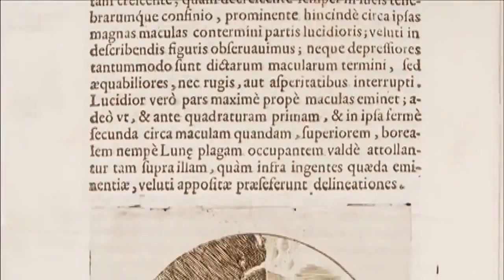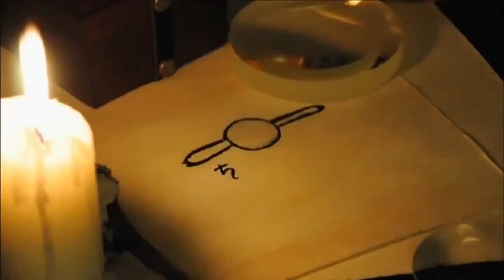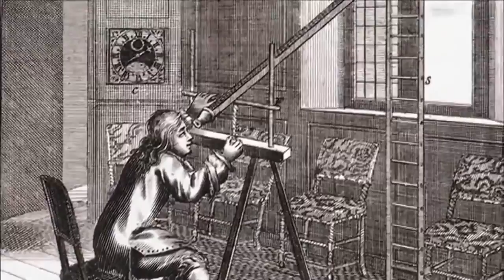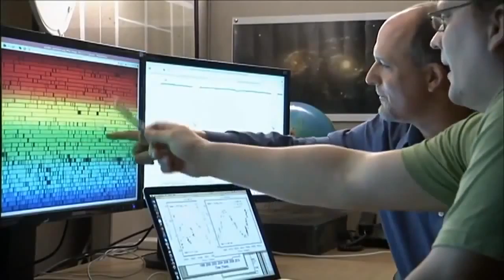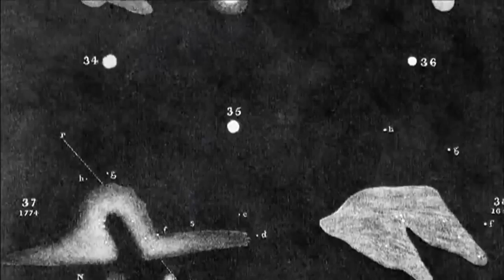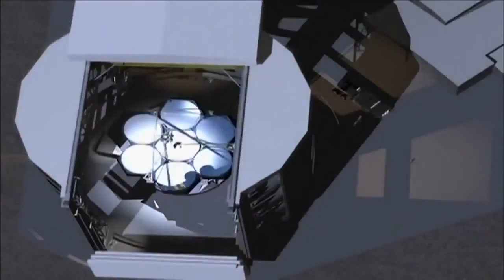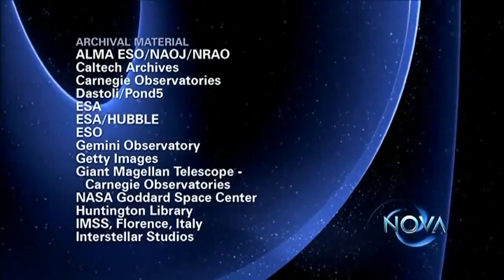The Expanding Universe The mystery of the Milky Way HD Documentary